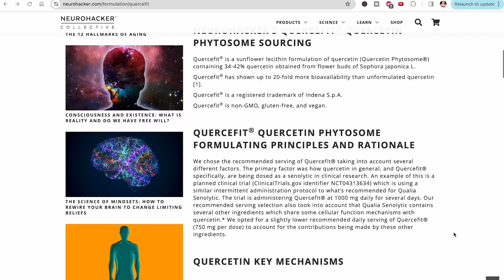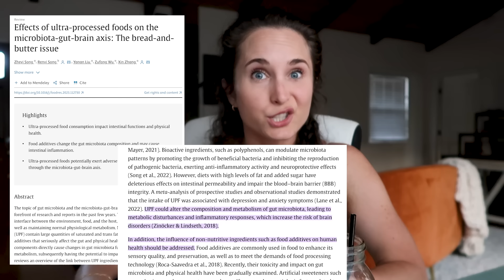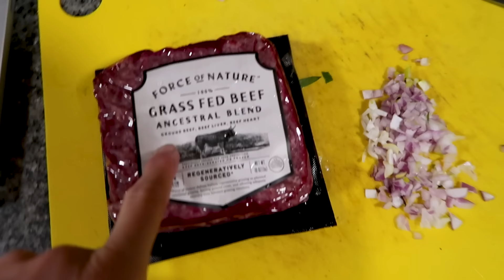Eating ONLY WHOLE, UNPROCESSED Foods // Reasons to Eliminate Processed Foods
★❤︎ BEST DISCOUNTS ❤︎★